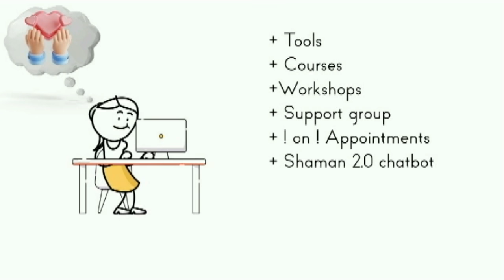The Three D's of Narcissistic Defense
In this episode, The Little Shaman explores defense mechanisms of narcissists.